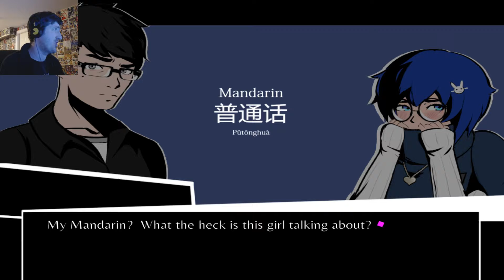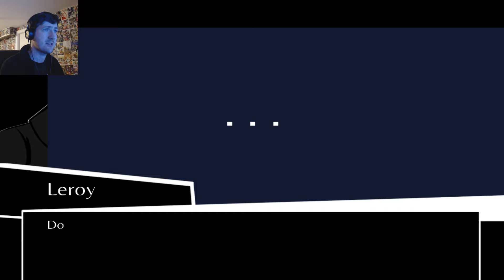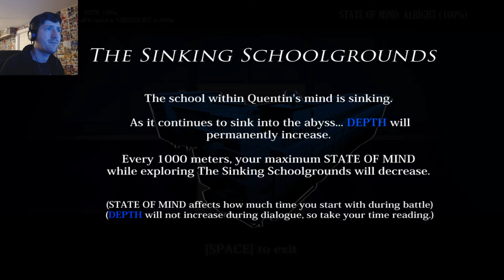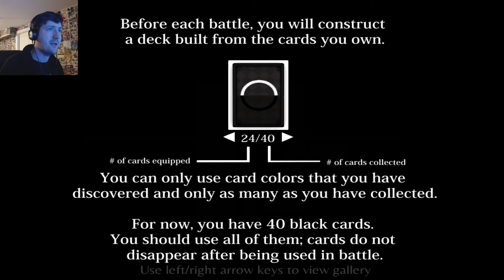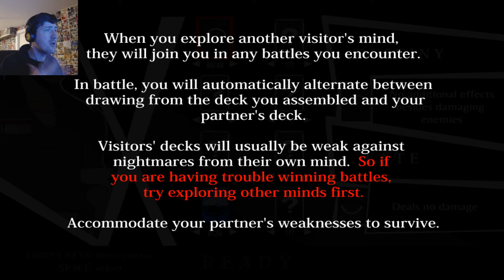QUENTIN'S QUANDARY! - CHROMATOSE Part 3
A damsel in distress? Leroy to the rescue! Maybe...